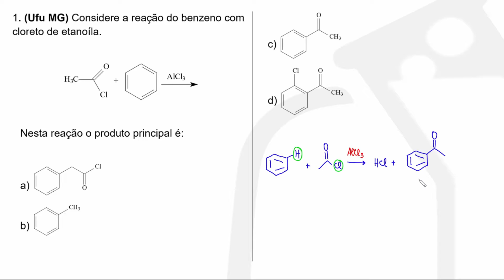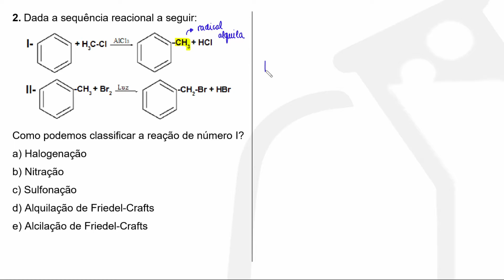ALQUILAÇÃO E ACILAÇÃO DE FRIEDEL - CFRAFTS: EXERCÍCIOS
Rapaziada linda, tudo bem com vcs?

No vídeo de hj iremos resolver dois exercícios pra fixar bem a alquilação e acilação de friedel - crafts.

Então, bora jogar muito.

Eh noix! ✌